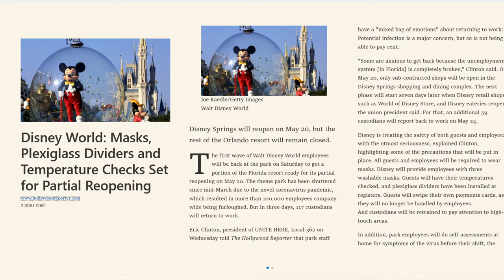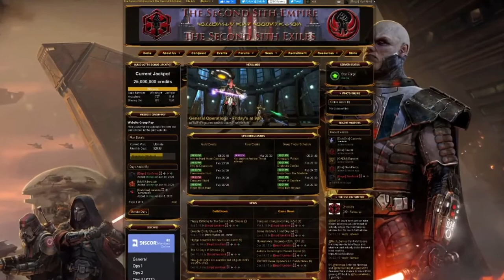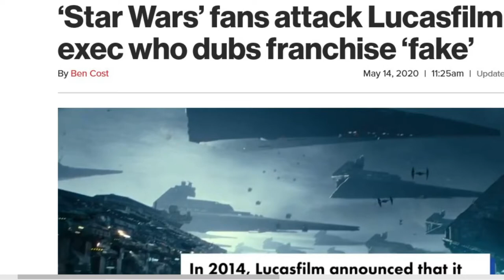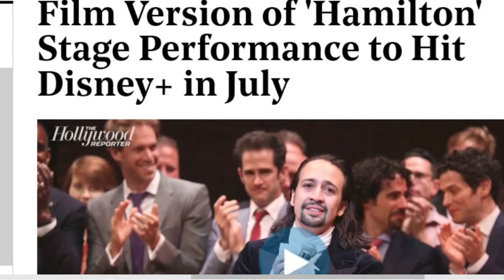Insights Into Entertainment Episode 66 Its All Fake Anyway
Disney Detective looks at the recently published plan for the reopening of Disney World starting with a phase I approach that has Disney Springs partially opening. We'll also look at Disney's 'Frozen' show on Broadway becoming another apparent casualty of the COVID-19 situation.

In Star Wars Insights we'll take a look at a Twitter storm surrounding comments made by Lucasfilm executive Matt Martin. More importantly, we'll look at the fan reaction to his off the cuff comments and see just how passionate and how inappropriate the Star Wars fans can be when their franchise is threatened in any way.

Grease is the word in Entertainment News this week, replacing the Tony Awards broadcast with the Grease singalong.  And news of a film adaptation of the Tony award winning smash hit "Hamilton" featuring the original cast which will be appearing on Disney+ in July.

As always we'll finish up with a couple of Insightful Picks of the Week.